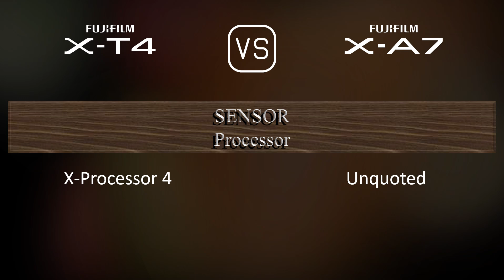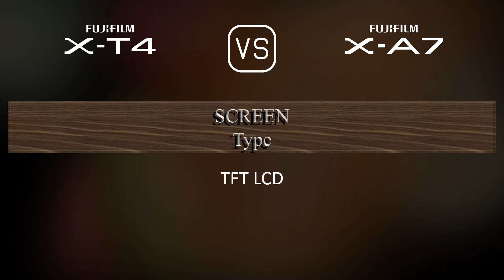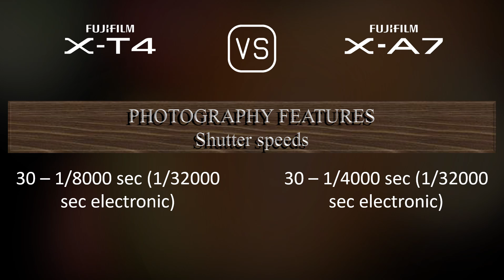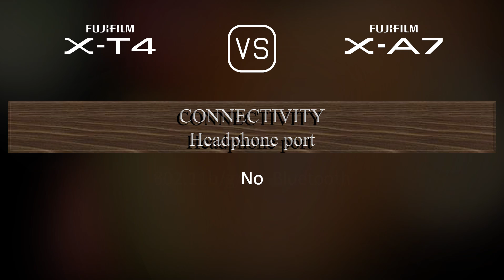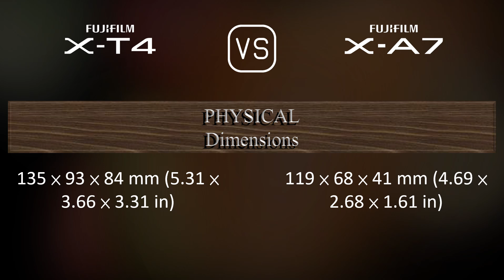Fujifilm X-T4 vs. Fujifilm X-A7: A Comparison of Specifications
This video overviews the Fujifilm X-T4 and the Fujifilm X-A7 in a parallel comparison of specifications.

00:25 LAUNCH
00:33 BODY
00:40 SENSOR
01:01 IMAGE
01:16 OPTICS & FOCUS
01:41 SCREEN
01:58 VIEWFINDER
02:13 PHOTOGRAPHY FEATURES
03:06 VIDEOGRAPHY FEATURES
03:20 STORAGE
03:24 CONNECTIVITY
03:49 PHYSICAL
04:07 MISC